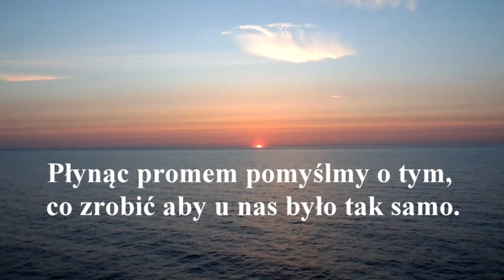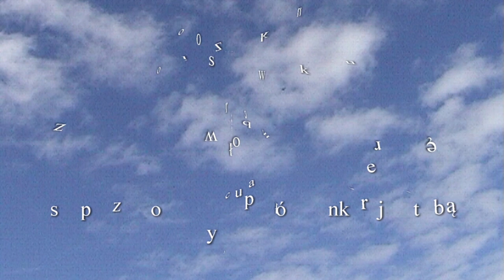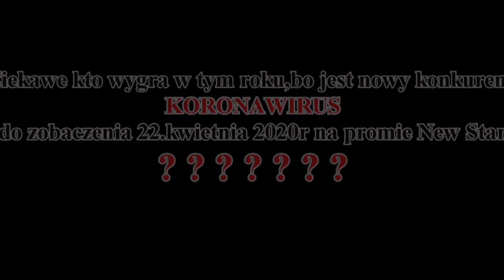Do Szwecji na szczupaki 2020r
W tym filmie próbuje odpowiedzieć Agnieszce z fiscetur-na pytanie które mi kiedyś zadała.
Dlaczego lubię Szwecje .??